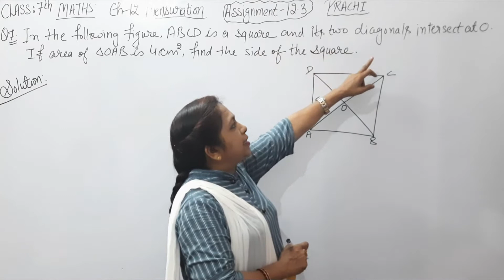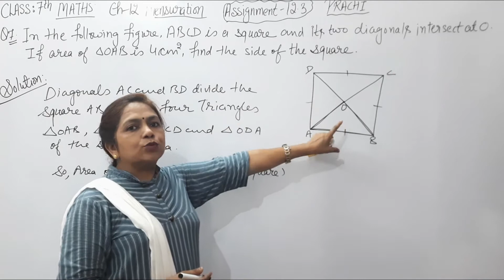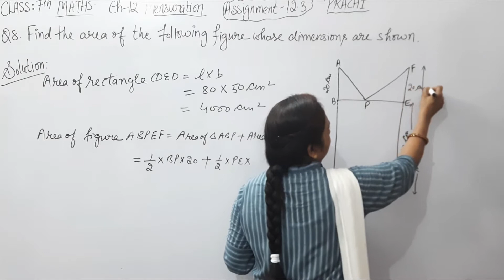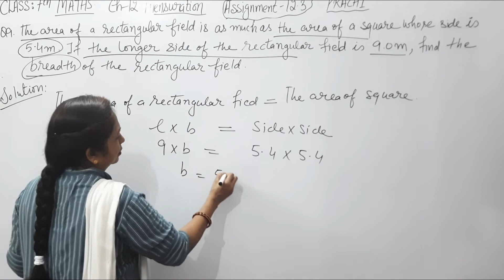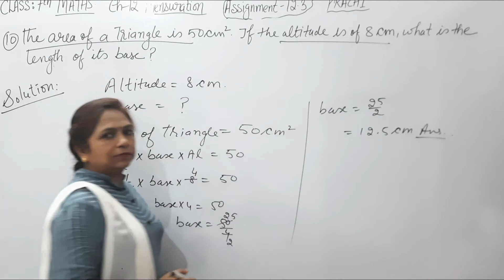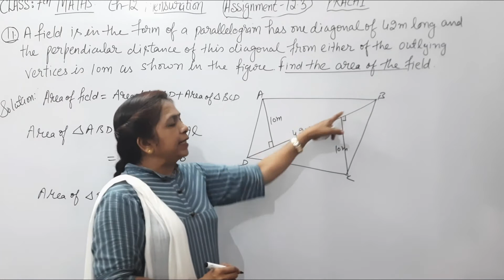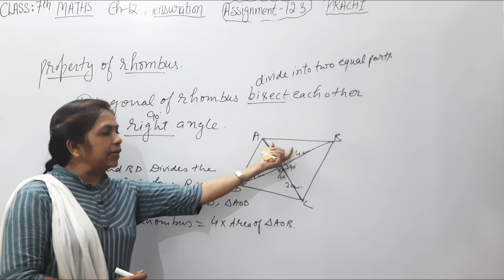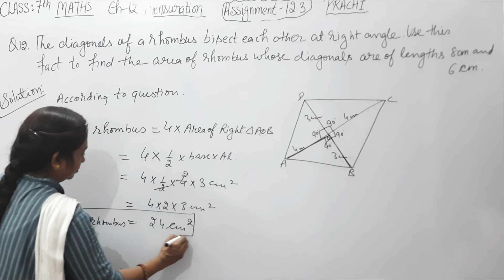Class - 7th (Prachi) || Chapter - 10 Mensuration || Exercise - 10.2 Q7 to Q12[Properties of Rhombus]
☆☆ MOST IMPORTANT TOPICS OF MATHS ☆☆

                               CLASS - 7TH